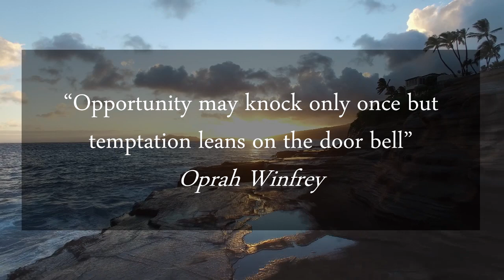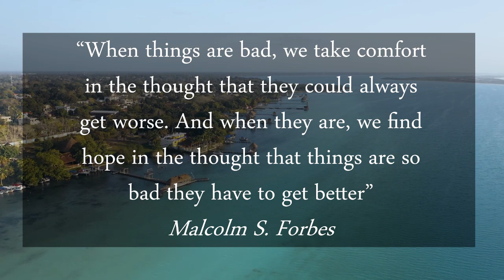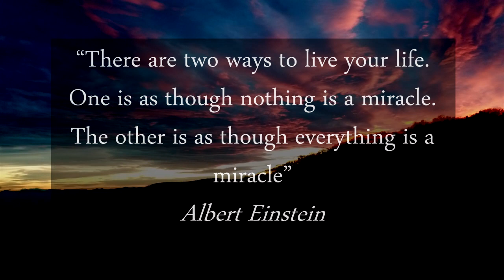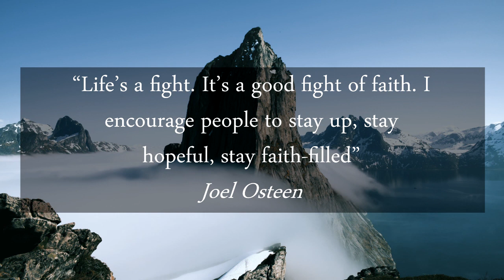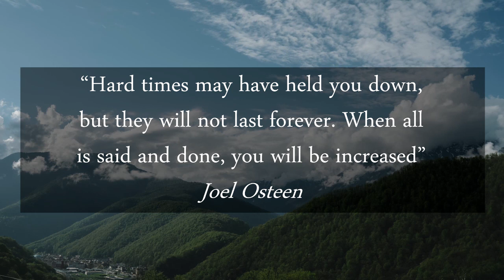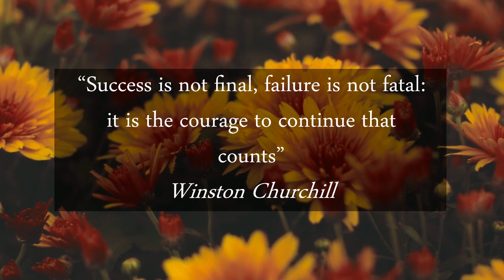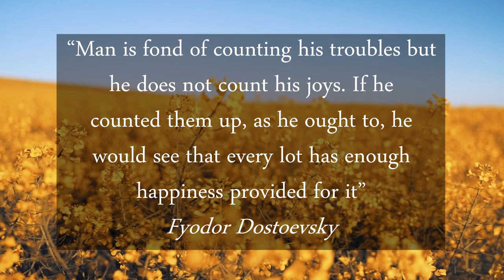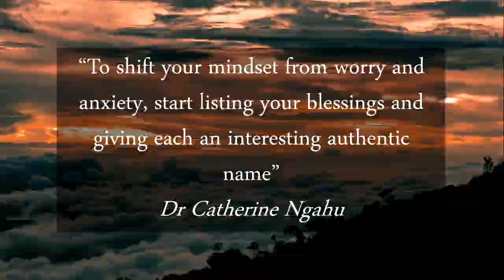Facing Hard Times? Motivational Quotes to Encourage You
Life is challenging at times and we all need encouragement to stay hopeful during hard times.

Enjoy some of the most inspiring messages to inspire you in hard times.
quotes about life, career and business.

This compilation presents motivating messages to elevate your mindset and help you stay encouraged even as things are not working as

expected. Listen and get encouraged!

A sample of the quotes in this video compilation:

 “After a storm comes a calm” Matthew Henry

“Opportunity may knock only once but temptation leans on the door bell” Oprah Winfrey

“When you harmonize your outlook, you minimize your worries” Dr Catherine Ngahu

“I will love the light for it shows me the way, yet I will endure the darkness for it shows me the stars” Og Mandino

“Don’t let the fear of what may come tomorrow, make you miss out in the joy of today’s triumphs” Dr Catherine Ngahu

“The gem cannot be polished without friction, nor man perfected without trials” Chinese Proverb

“The ultimate measure of a man is not where he stands in moments of comfort and convenience, but where he stands at times of challenge and controversy” Martin Luther King, Jr.

“Don’t sacrifice today’s serenity at the alter tomorrow’s uncertainties” Dr Catherine Ngahu

“Our greatest glory is not in never falling, but in rising every time we fall” Confucius

Compiled by Dr Catherine Ngahu
Elevatus
“We all have to elevate our mindsets at this time’